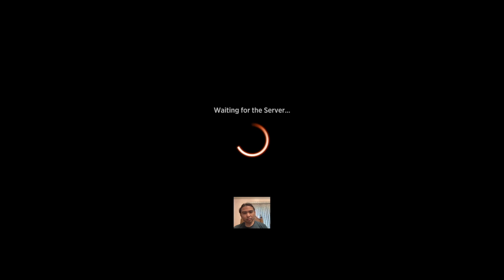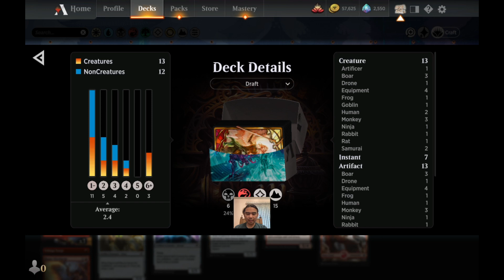A TORMENTED DRAFT (2-3) | Daily Magic Arena Premier Draft | Neon Dynasty | April 2022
Watch me draft live every Monday-Friday, 12 PM US/Eastern, 9 AM US/Pacific on Twitch!

0:00 Draft
18:51 Deck-Building
23:11 Game 1
31:19 Game 2
40:29 Game 3
52:22 Game 4
1:00:41 Game 5
1:04:37 Post-Draft Wrap-Up